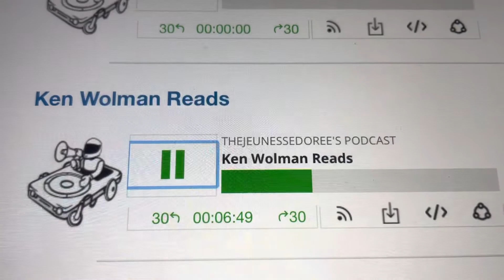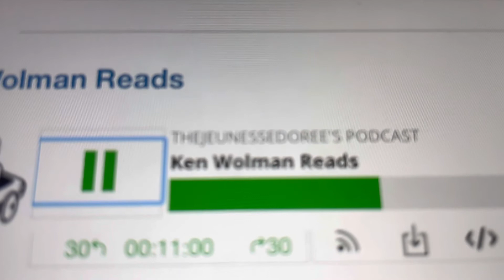Ken Wolman Reads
A Great Poem